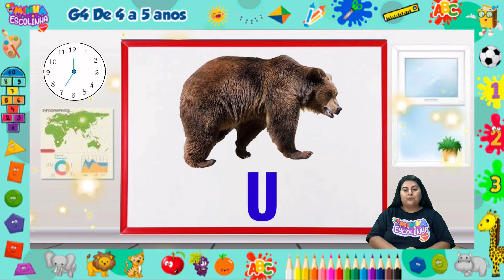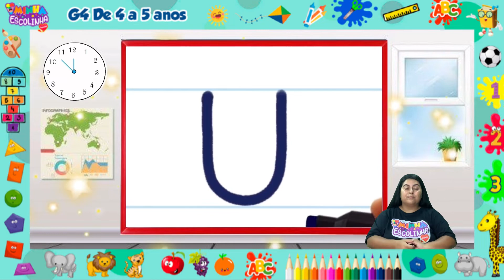ALFABETO - LETRA U - EDUCAÇÃO INFANTIL - LIBRAS E AUDIODESCRIÇÃO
Hoje vamos conhecer a letrinha U de urso, U de urubu, do que mais hein? Vamos assistir o vídeo e descobrir também como escrever essa letrinha?